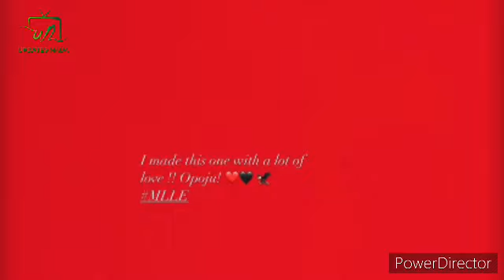WIZKID TO ORGANIZE SPECIAL SHOW FOR HIS “MORE LOVE LESS EGO” ALBUM IN LOS ANGELES USA